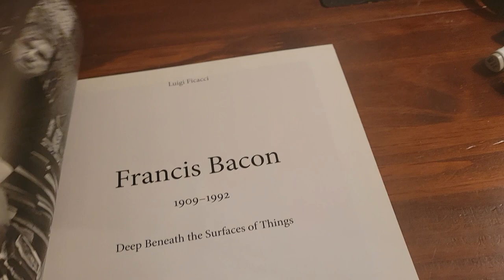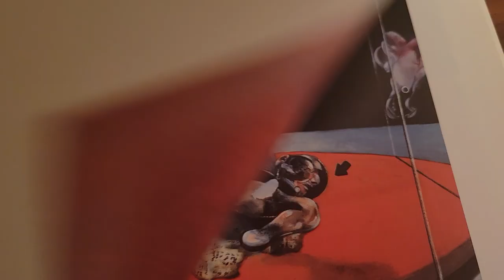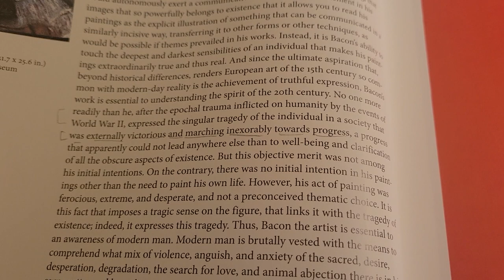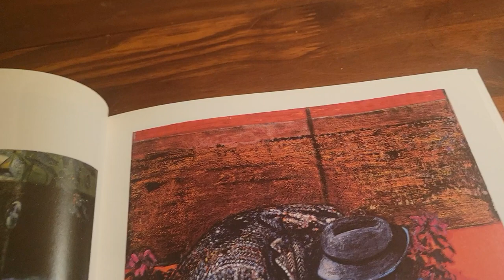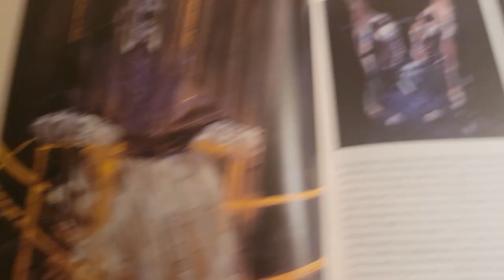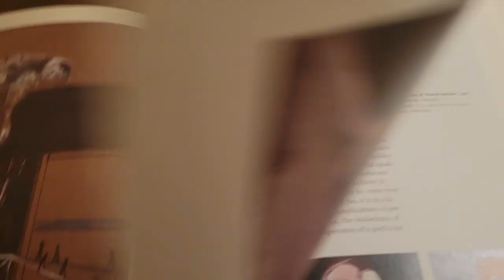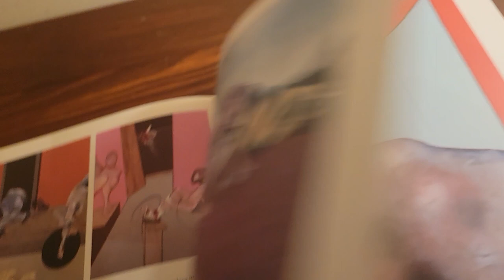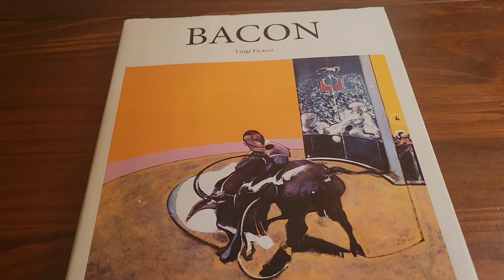Modernist Horror Aesthetic II: Francis Bacon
The unprecedented grotesque paintings of Francis Bacon...Trying to get a glimpse Behind the Veil at The Thing In Itself. The Horror Lens.